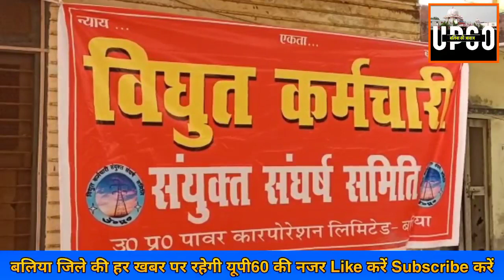Ballia : विद्युत कर्मचारियों का चौथे दिन भी 15 सूत्रीय मांगों को लेकर धरना प्रदर्शन जारी || देखिए